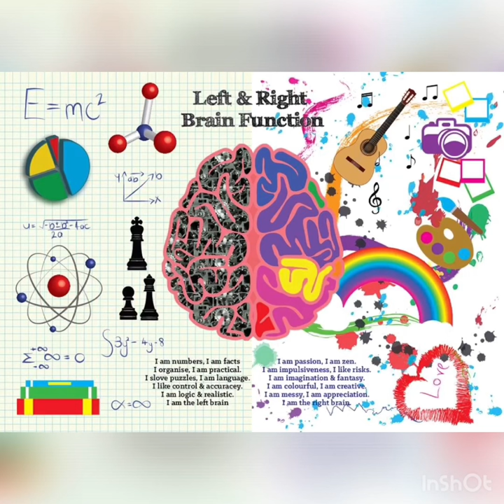Right and left brain shoe